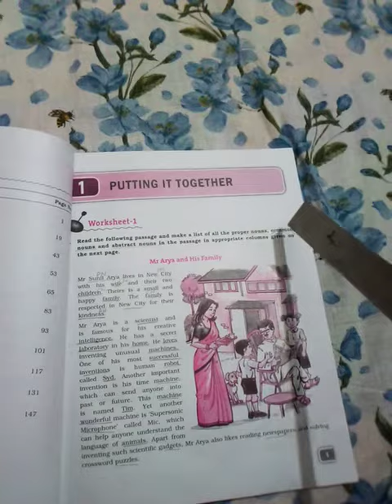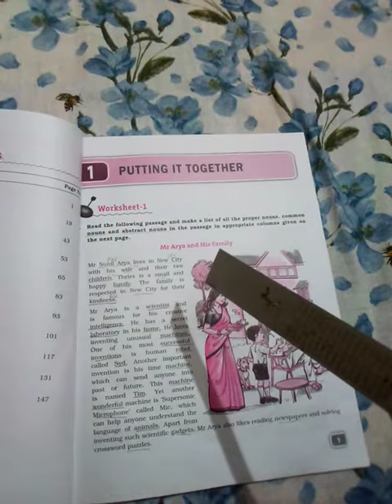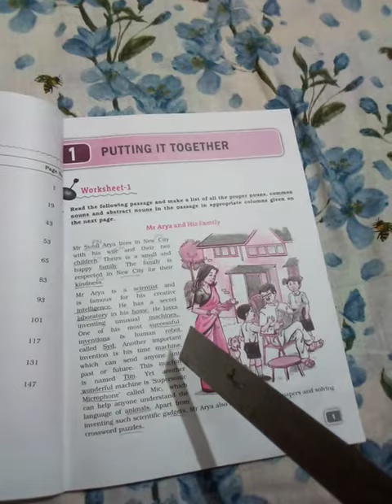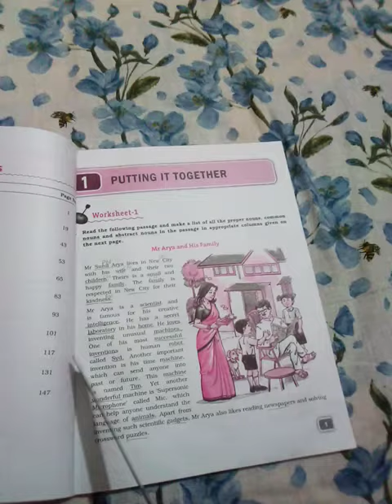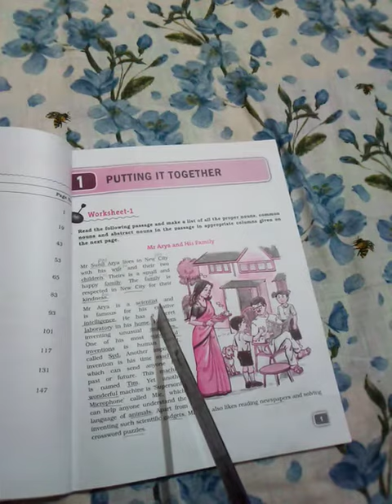23 May 2021